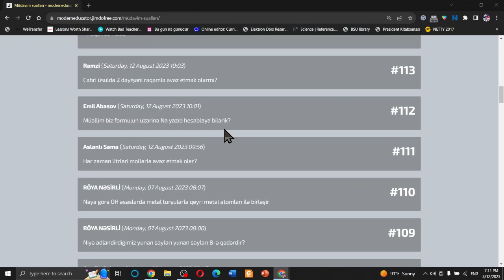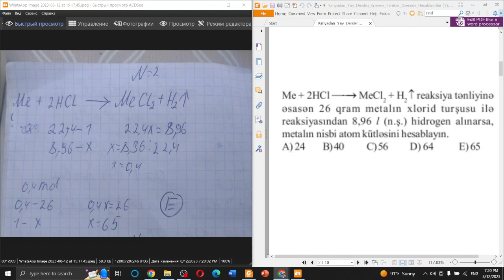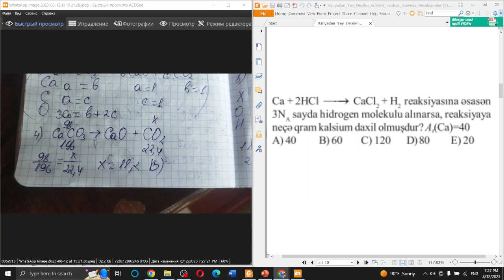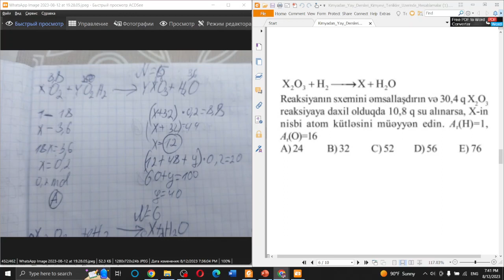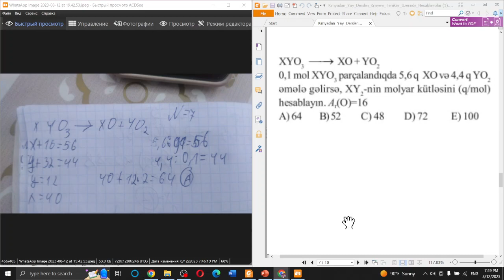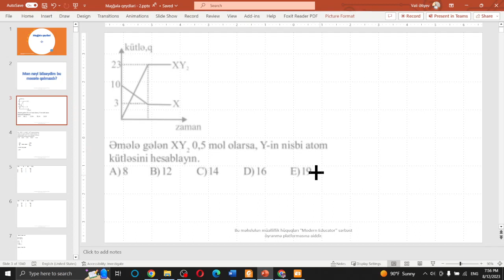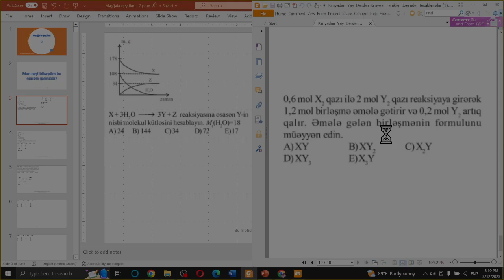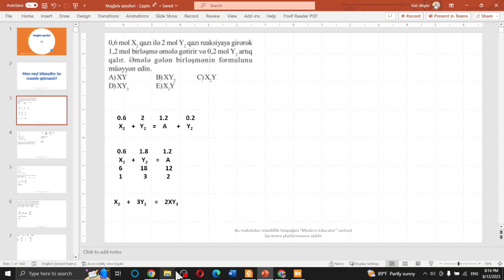Kimyadan Yay Dərsləri - Kimyəvi Reaksiya Tənlikləri Üzərində Hesablamalar